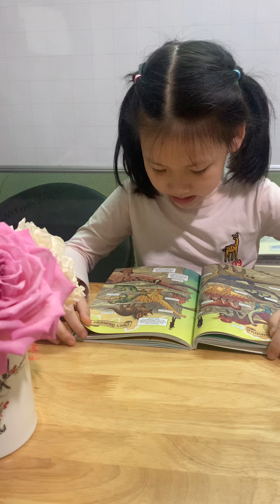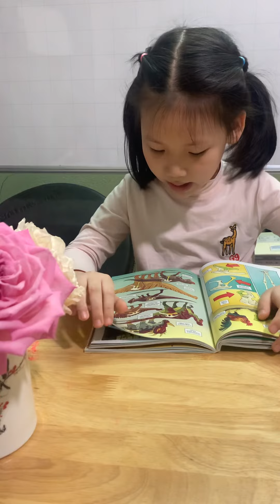Science comics 6